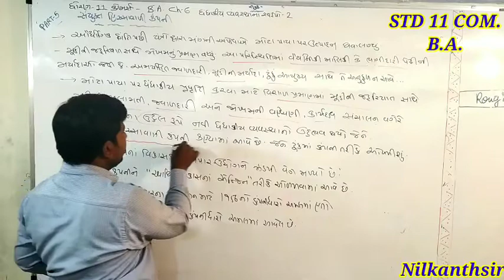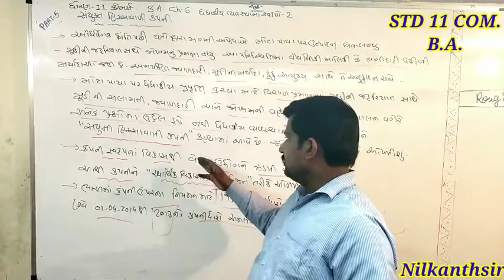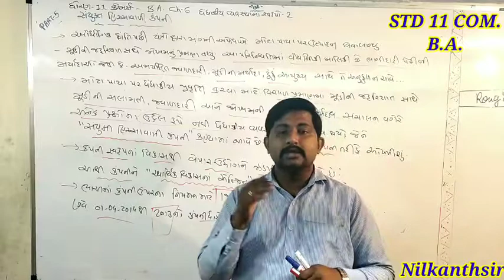STD 11 COM.|B.A.|CH 6 |PART 5 |Perform by sanskruti secondary and higher secondary school sihor